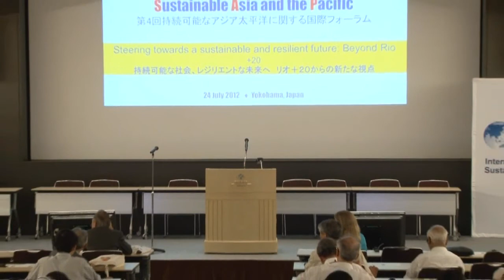ISAP2012: # 03: Closing Session(25 Jul. 2012 Yokohama)